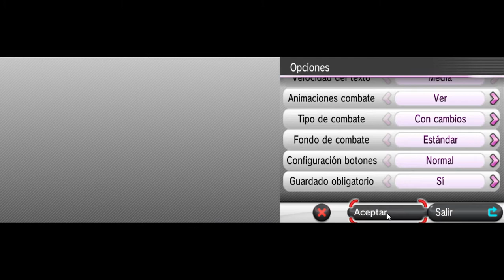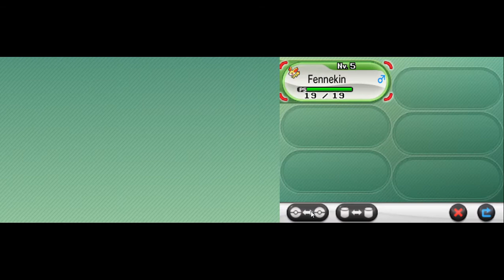Pokémon X (Español) de Nintendo 3DS con el emulador Citra. Gameplay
Pokémon X y Pokémon Y, conocidos en Japón como Pocket Monsters X&Y, son dos videojuegos de RPG y aventura, desarrollados por Game Freak y distribuidos por Nintendo para la consola portátil Nintendo 3DS, que fueron lanzados el 12 de octubre de 2013 tanto en Japón como en América, Europa y Australia.​